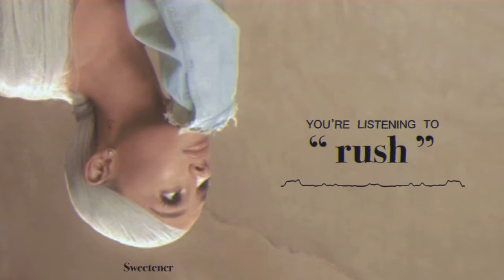Ariana Grande, Pharrell Williams - "Rush" (Fan made/ chorus instrumental remake)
“Rush" is an Ariana Grande Sweetener type beat. Inspired by the Sweetener album/era and the Leaked/Scrapped/Unreleased song “Rush”.

I made this a while ago I hope you like it!

❗INFORMATION❗
       Key : Can’t find
       Tempo : Can’t find

⚠️ FREE ⚠️ Means free for NON PROFIT USE ONLY!

        channels description!

~ Tags ignore ~

0:00 hook